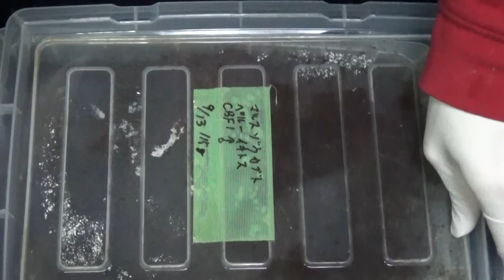まるで巨像！ マルスゾウカブト 天井付き人工蛹室に移動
動画以外でも⇓から俺が飼育しているクワガタ・カブトが見られるよ
飼育個体・飼育記が見たいなら